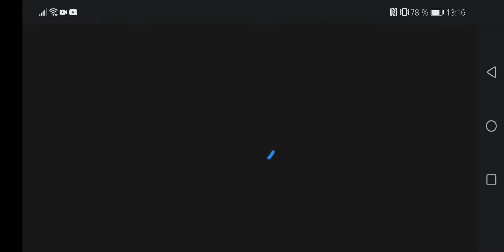POLYWAR FPS онлайн шутеp обзор